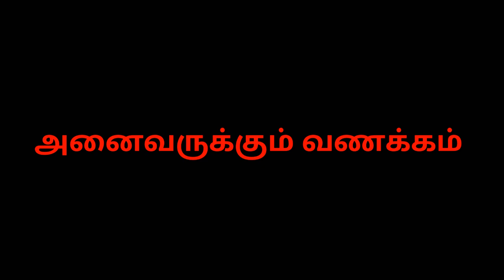Viruchigam rasi | Gurupeyarchi Palangal 2021 to 2022, Scorpio | விருச்சிகம் ராசி,குரு பெயர்ச்சி 2021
Viruchigamrasi | Guru Peyarchi Palangal 2021 to 2022 | Scorpio | விருச்சிகம்ராசி | குருப்பெயர்ச்சி பலன்கள் 2021 to 2022

Gurupeyarchi Palangal 2021 to 2022 in tamil Viruchigam rasi

Guru Peyarchi Palangal 2021 to 2022 in tamil Viruchigamrasi